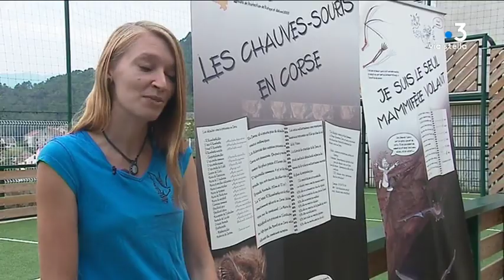Venaco : 23e nuit internationale des chauves-souris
Intervenants : Kate Derrick, chiroptérologue

Equipe :
- BERTELOT Louis
- MACINEIRAS Lisa
- PASBECQ Bertrand